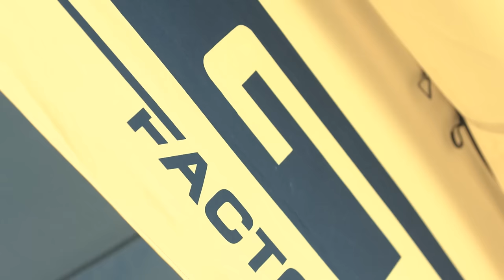Spoke Tales: MARTIN'S FIRST ENDURO WIN - Ep. 13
Join the team in the final episode of Spoke Tales for the 2016 Season in Finale Ligure, Italy.
Martin would deliver the goods to take his long awaited first ever Enduro win. Congratulations Martin!

GT Factory Racing is supported by:

Shimano
Fox
Schwalbe
Sombrio

With:

GoPro
Stans NoTubes
Alpinestars

And:

Skull Candy
Bell Helmets
Five Ten
RaceFace
WTB
ODI
Crankbrothers
Hope
E.Thirteen
Stages Cycling
Muc-Off
FSA

Rachel & Anneke also supported by:

SRAM
Vittoria
Rock Shox